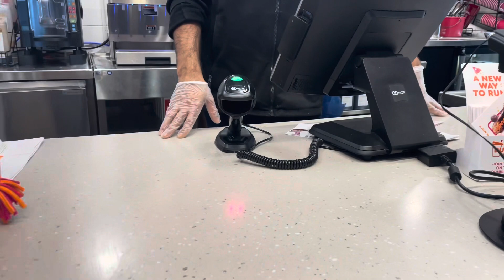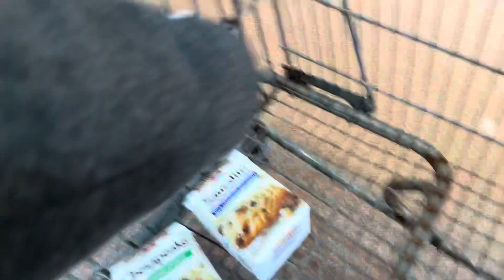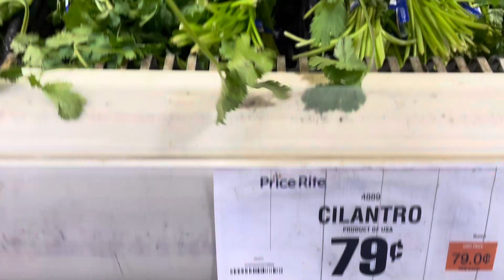Daily vlog/ বিদেশি নানা নানু 😂আর রান্না করতে কি ভুল করলাম॥আজকে সকাল থেকে দুপুর পযর্ন্ত আপনাদের সাথে